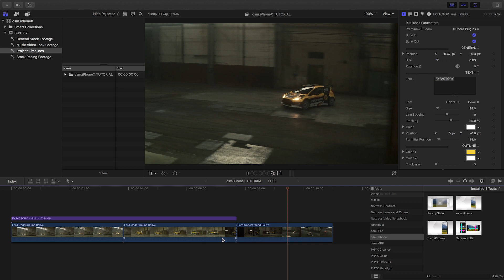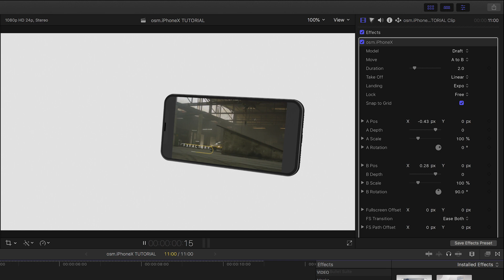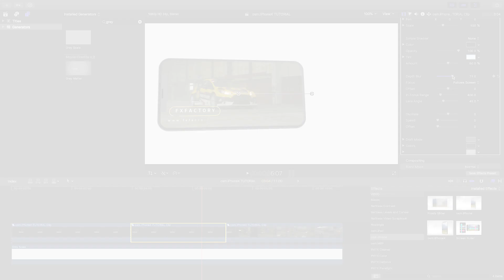3D iPhone X Animations in FCP Tutorial